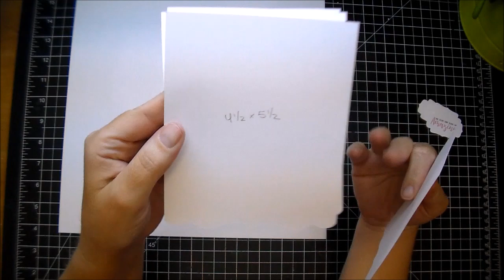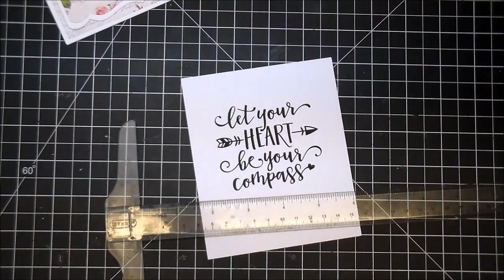Be your own kind of Amazing card (start to finish) WOC!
Wild Orchid Crafts Products Used:
White Cotton Lace: MKX-419
2 Tone Rose Leaves: MKX-447
White Self Adhesive Pearls: MKX-496
Mixed Frames: MKX-425
Light Pink Lily Flowers: MKX-136
Mixed Colour Lily Flowers: MKX-197
Mixed Pink Tea Roses: QVR-041